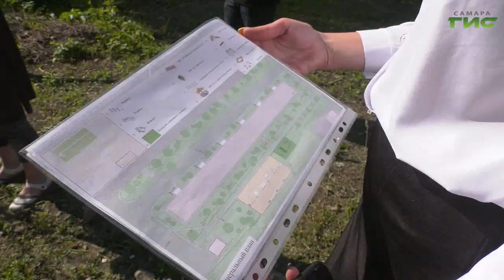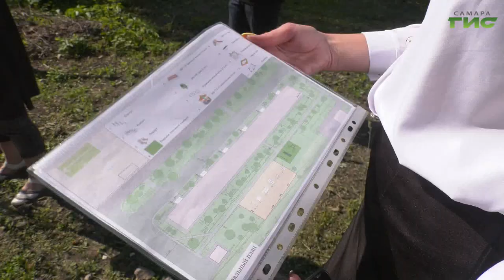В Красноглинском районе благоустраивают двор по национальному проекту "Жилье и городская среда"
Детский игровой комплекс с антитравматическим покрытием, уличные тренажеры и беседка. В Красноглинском районе Самары по адресу улица Крайняя, 11 благоустраивают двор по национальному проекту "Жилье и городская среда". Подрядчик выполнил 20 процентов работ. Елена Малютина расскажет, что уже сделано, а что только предстоит.